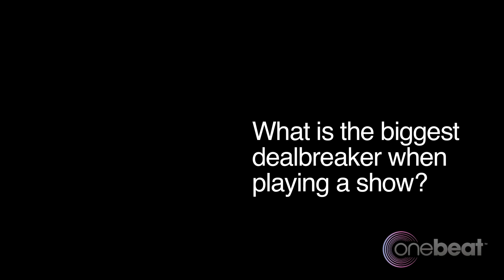DJ Answers with: 12th Planet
LA based DJ/producer 12th Planet sits down with OneBeat giving insight to the man behind decks.

On each episode of DJ Answers OneBeat sits down with an elite EDM (electronic dance music) artist for a little Q and A. Premier DJs from around the world answer our questions, and reveal the personality behind the public persona. DJ answers will have you laughing and learning.